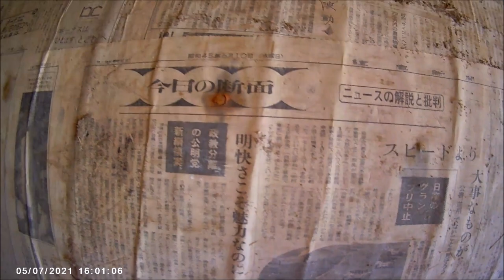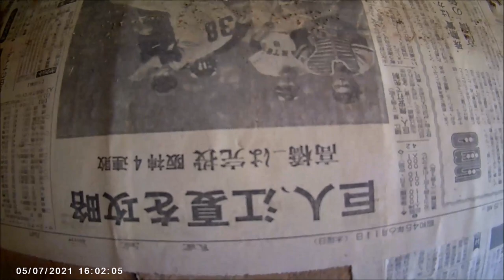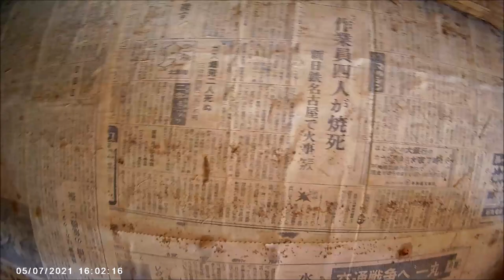【シェアハウス開業までの奮闘記】素人、ニートのDIY！ 床はぐる前の掃除